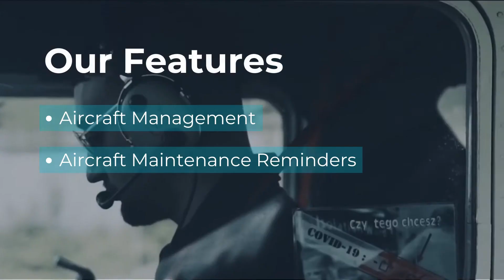Our Features | Aviation | Flying Clubs | MIS | Flyaway Hub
Flyaway Hub is a management information system (MIS) flexibly designed according
to the demanding needs of the Aviation Industry, facilitating several flying clubs,
aviation schools, and universities. Let’s you manage your resources and schedule
in a secure environment.

Features of Flyaway Hub:
# Schedules and Bookings
# Notices
# Aircraft Management
# Aircraft Maintenance Reminders
# Student and Staff Management
# Rooms Management
# Invoices
# Reports